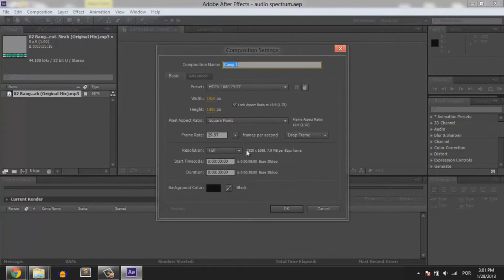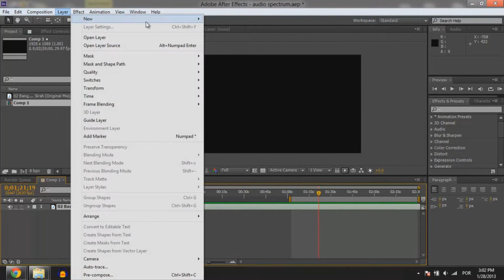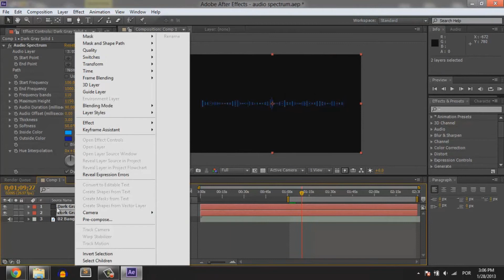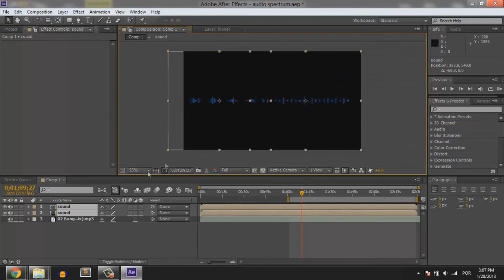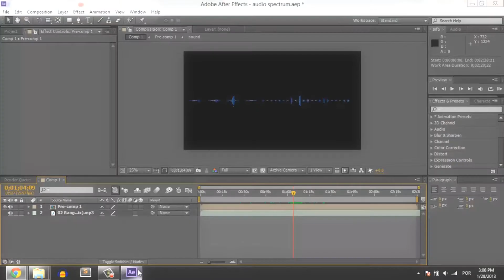Tutorial de After Effects [006] - Animações de audio (spectrum) [HD]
Novo tutorial de after effects aonde vamos aprender fazer uma animação rápida e simples que reage com um ficheiro de som...